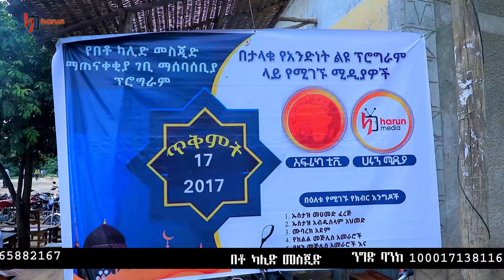ታላቅ የአንድነት ዳዕዋ ፕሮግራም በጎፋ ዞን በበቶ ከተማ በኻሊድ መስጂድ ግንባታ ማጠናቀቂያ የገቢ ማሰባሰቢያ||HarunMedia